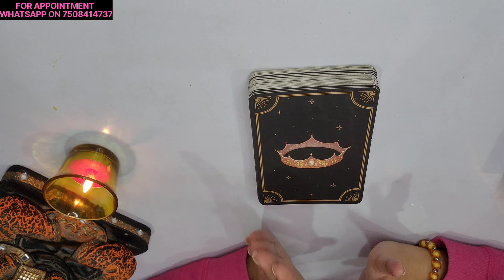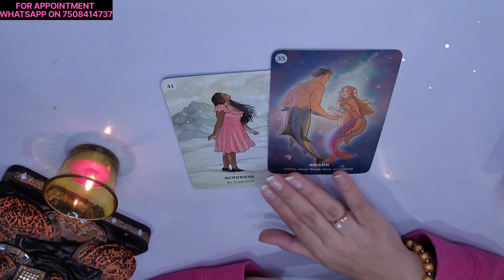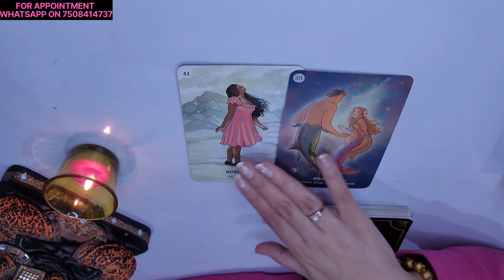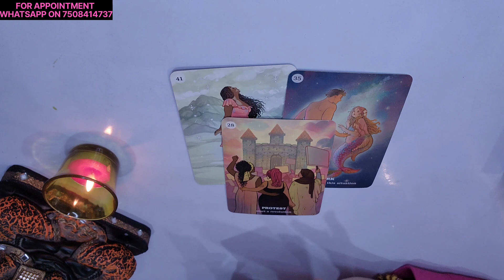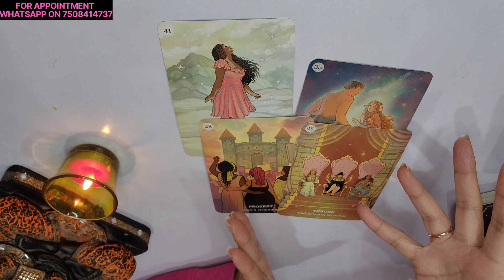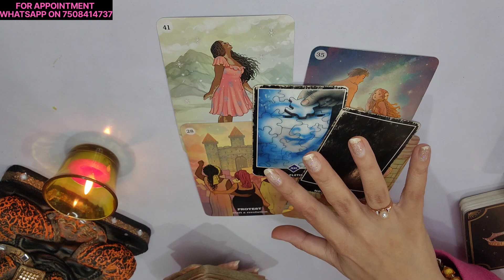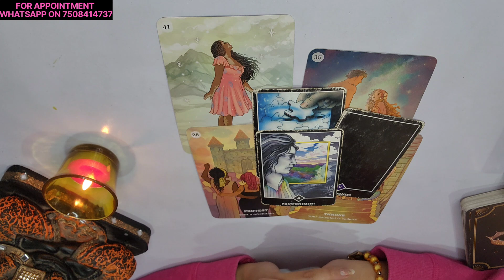ARIES ♈️ |पूर्ण परिवर्तन आएगा 💯💢💫| YOUR LIFE PURPOSE 💫| TAROT CARD READING 🦋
Check out the aries your purpose in life Reading aries tarot #2023